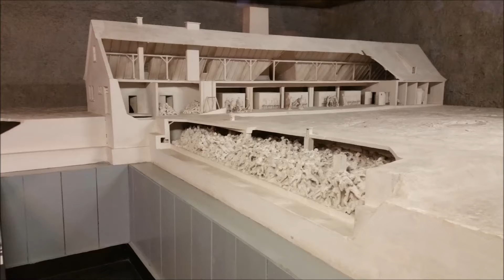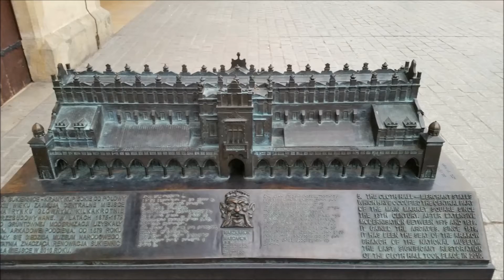Krakow Poland the beautiful city.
Krakow , Poland, krakow old town, old town , saltmine, auschwitz , wawel castle , krakow city center